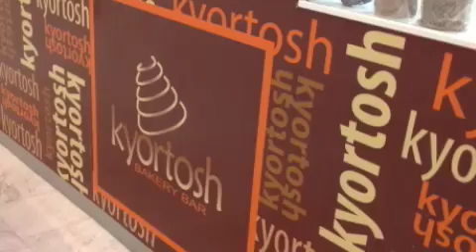SUCCESS in Mexico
Kyortosh are now an established brand located in Mexico.
They have re-branded the traditional name of Kurtoskalacs to KYORTOSH

For more information about our high quality Kurtos kalacs ovens, Kurtos kalacs accessories and Kurtos kalacs dry EASY mix.

If you are looking for a new business venture and want to make and bake great tasting Chimney cakes, then we are your 'one stop shop'.